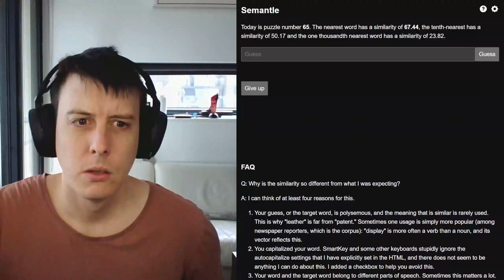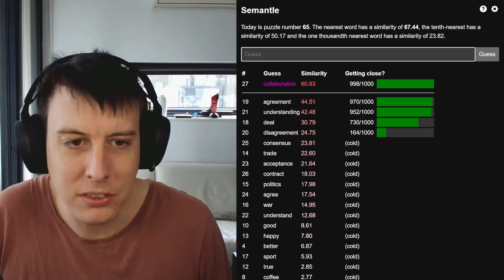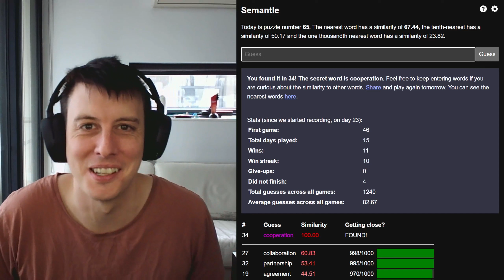Man vs Word - Semantle Word 65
I guess words based on how similar they are to other words in Semantle.